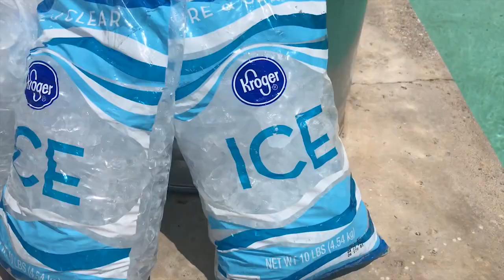Ice Bath Challenge #1: Shots of Ciroc Vodka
One of the requirements to be a part of Team Delirious is that all members must push their bodies to the limit. While Luke is Delirious Marc's manager, that does not make him excused from the Delirious Guidelines. So, Luke will challenge himself with the two things he knows best - cold water and alcohol.

Intro Design by Evan Tuladhar
Evan’s YouTube Channel